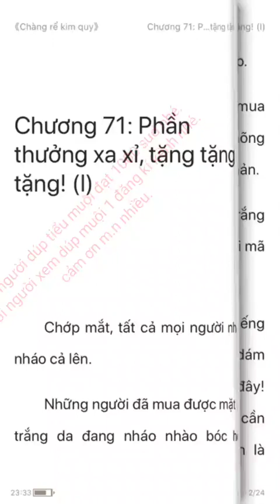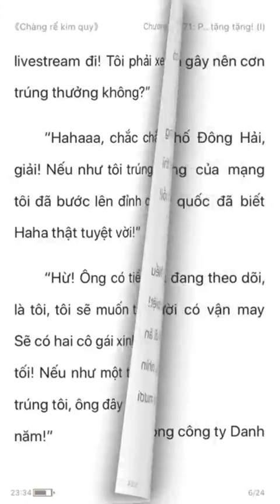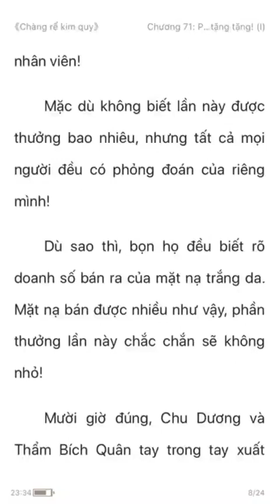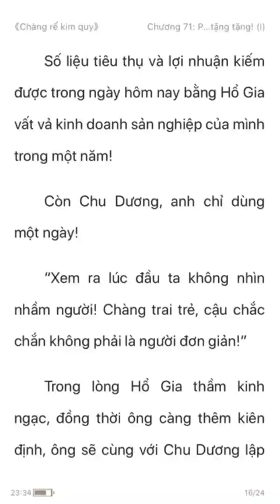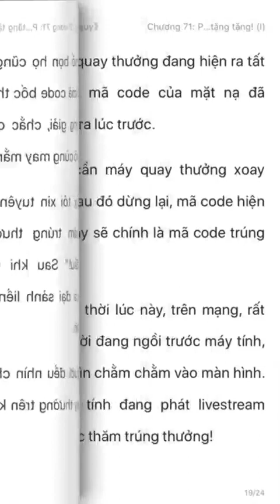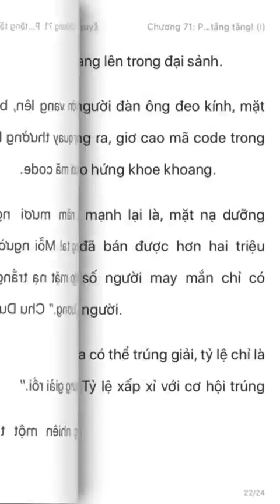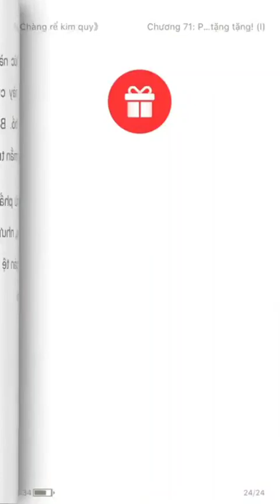Chàng rể đại gia Chu Dương. P71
© Bản quyền thuộc về Hot Girl Tiktok 👉  Do not Reup